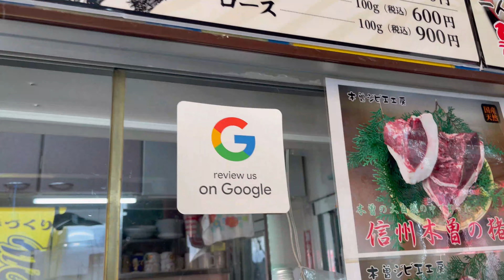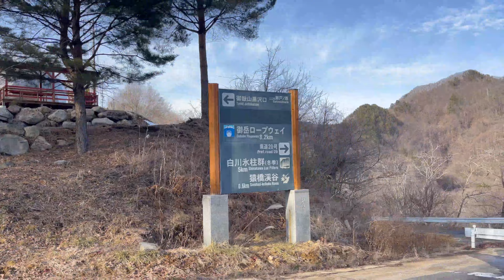Monte Ontaki segundo maior vulcão do Japão